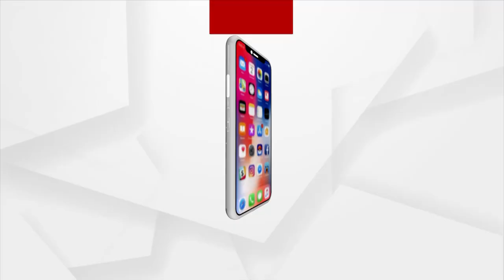Headlines @ 6 Pm | 21 Nov 2021 | Argus News